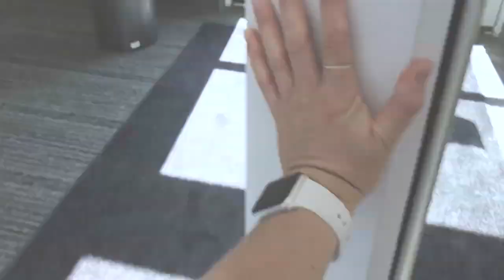Woman on the Street - Do you know Mary Wilson?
Mary Wilson is coming to UF November 8, 2019!  Olivia Wile asks UF students if they know who Mary Wilson is and what she is known for in Motown.